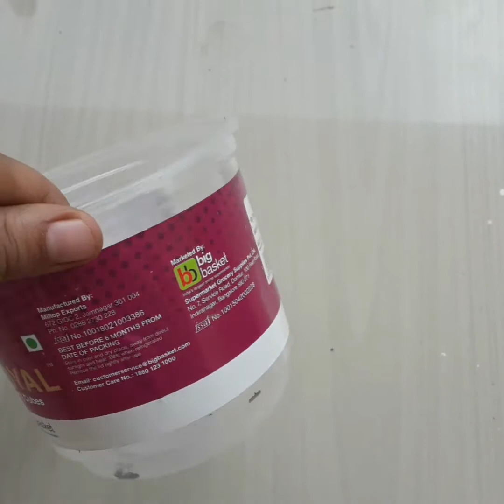How to Preparing Aparajita (बेल) / Clitoria ternatea for Summer blooming/अपराजिता पौधा/Clitoria care